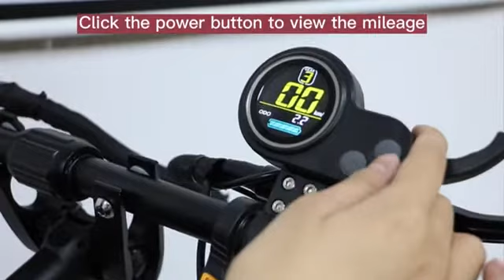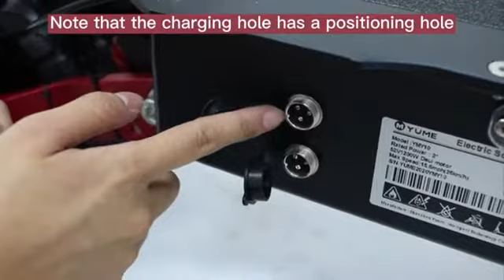YUME Unboxing Y10 2400W electric scooter for adult with 10 inch tire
This video can help customers who have received YUME Y10 to complete the initial installation and settings. Related parts description, function key setting, handlebar adjustment, folding adjustment, seat installation, etc.
AND can buy from Amazon！